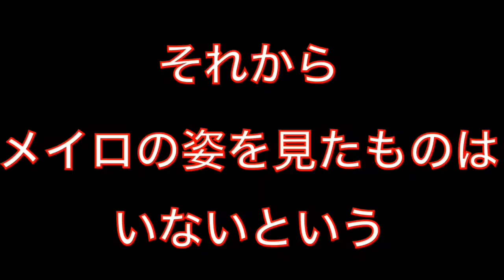神回？スイ、、ゲーム下手すぎ説！【happy wheels】#4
今回めっちゃ面白かった！
次回が楽しみですなぁ（＾ω＾）